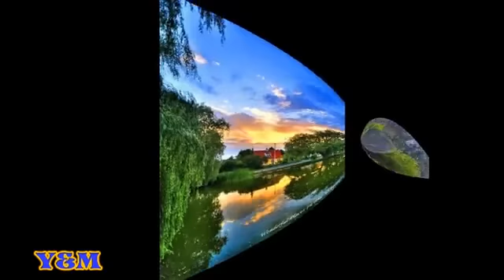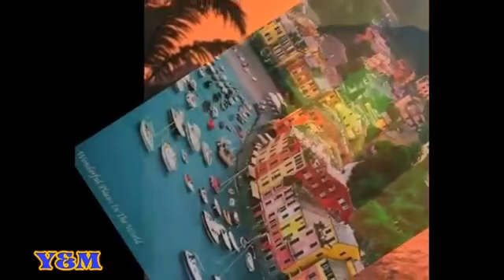Umar Bin Al Khatab 01